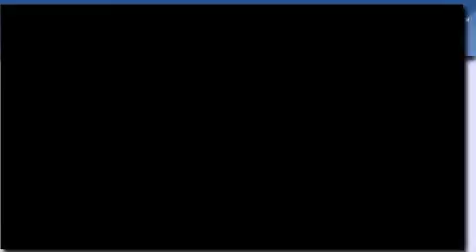2009 Ford Focus Renton WA 98055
Year : 2009
 Make : Ford
 Model : Focus
 Engine : 2.0L I4 SOHC
 Trans . : Automatic
 Exterior : Silver
 Miles : 35,063
 Interior : Beige
 Stock : D4268

 101 SW Grady Way SW